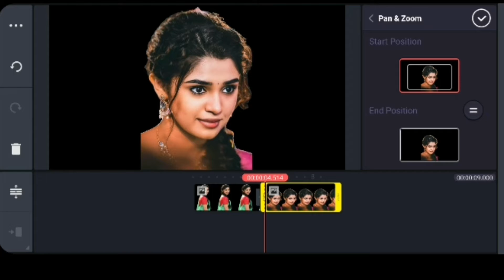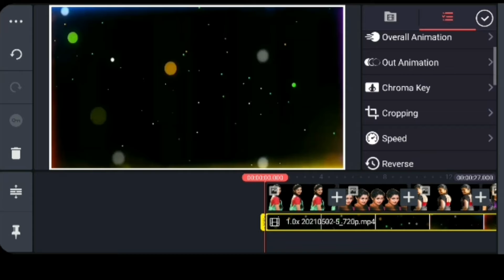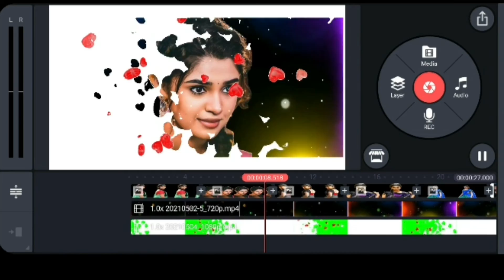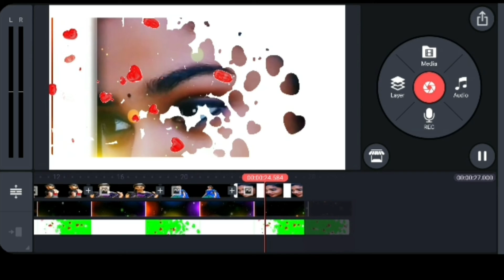How to create photos transmission in album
All posts made on this video are for educational and promotional purposes only. If you feel that your content should not be on our site, please let us know. We will remove your content from our server after receiving the message to delete your content. Since freedom to speak in this way is allowed, we do not infringe any kind of copyright. Thank you for visiting my channel